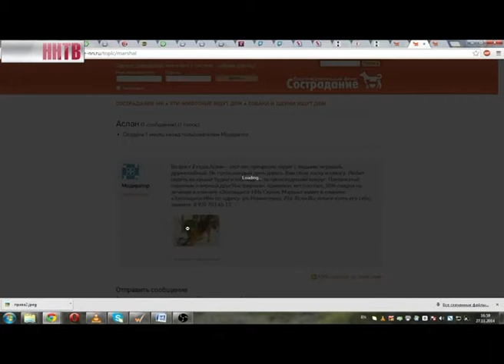Отлов и стерилизация бездомных животных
Более пяти с половиной миллионов рублей будет выделено в следующем году на отлов и стерилизацию бездомных животных в Нижнем Новгороде. Сегодня об этом сообщил начальник управления благоустройства Виталий Ковалев. Сейчас эта работа в городе уже активно ведется. Каждый месяц специалисты "Зоозащиты" отлавливают и стерилизуют около трехсот собак. А в следующем году должен появится современный приют для бездомных животных.